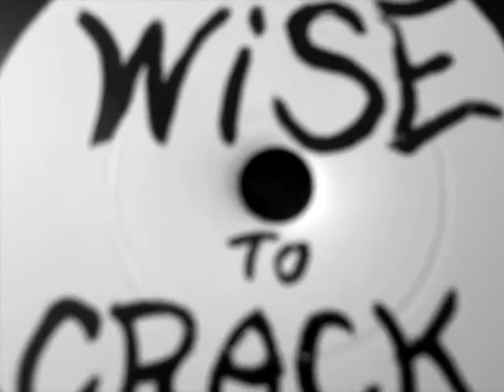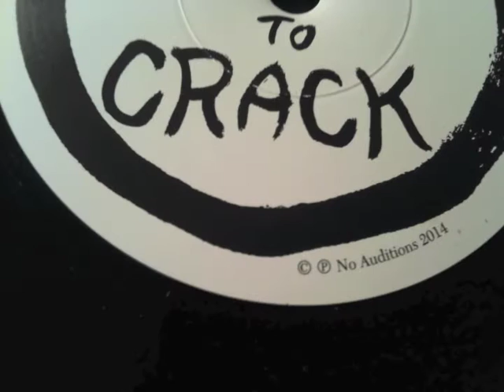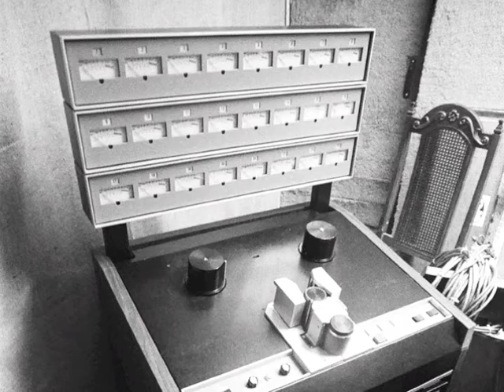Too Wise to Crack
“Too Wise to Crack” is the single-sided 7” record included in the deluxe, limited-edition version of SPOT’s “Sounds of Two Eyes Opening” (Sinecurebooks.com). The flip side is an Ed Templeton woodcut of one of the book’s images. Makes a nice little package with a dramatical reading of amalgamated runout messages from some forgivably legend-inducing vinyl, rendered against a background of a kinda, certain band that would never want to be identified in any nefarious use of sound check recordings. There may be a lesson here, or a map to lost and secret treasures; then again, probably not, but the late 70s/early 80s were like that. There’s no one to blame here, and Spot will deny all. You can count on it.